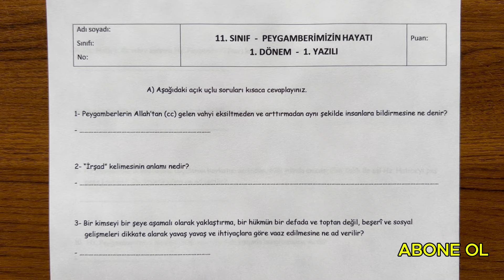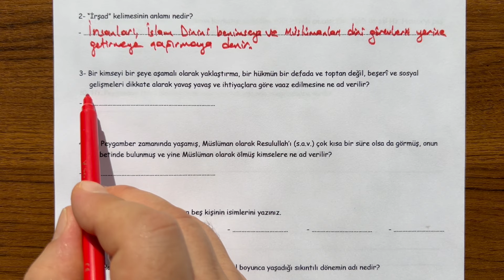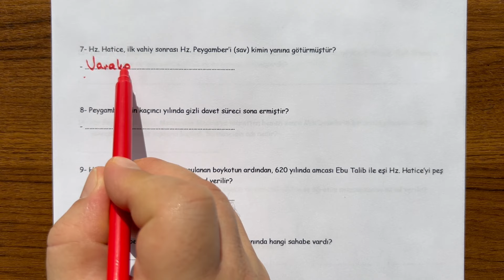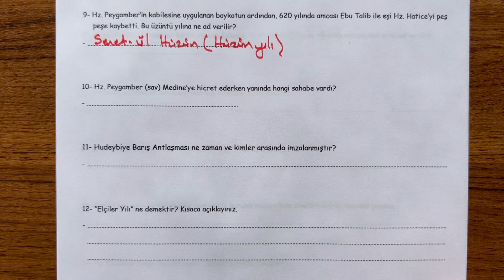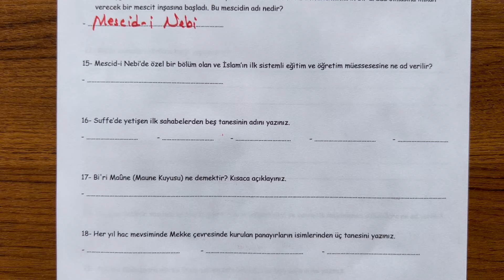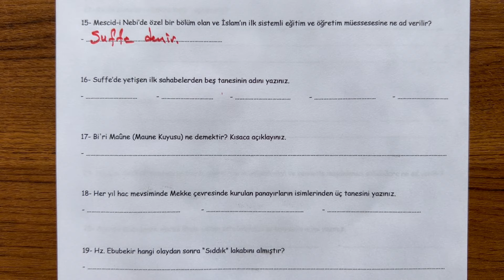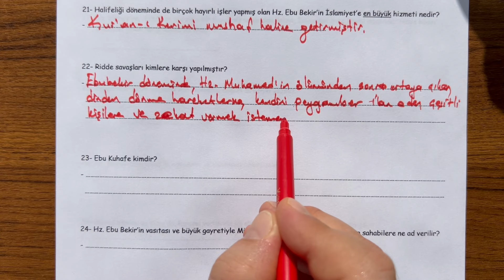11. Sınıf Peygamberimizin Hayatı 1. Dönem 1. Yazılı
11. Sınıf Siyer dersi, 1. Dönem 1. Yazılı soru örneklerini sizlerle paylaşıyoruz.  İyi seyirler,  iyi çalışmalar...